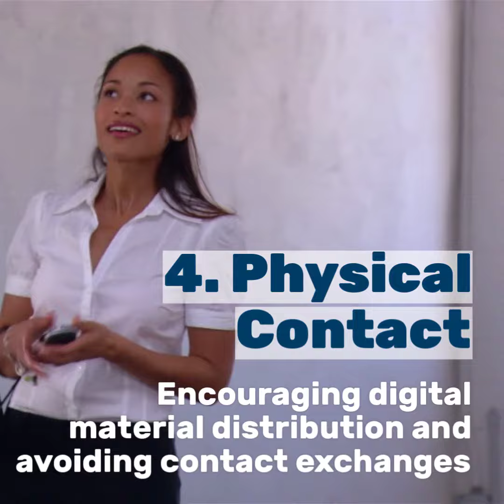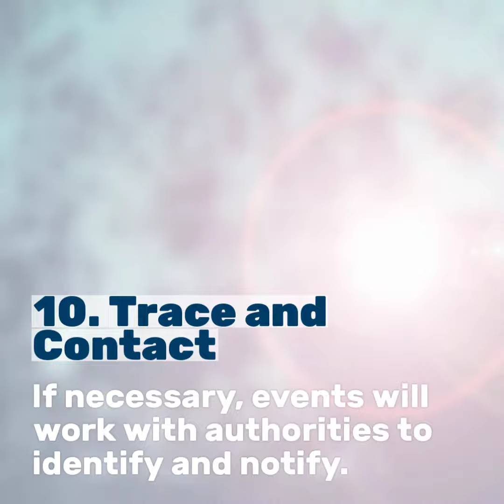Informa AllSecure Plan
Check out the 10 Key Commitments that Informa Markets is making to ensure the safety of all event participants.